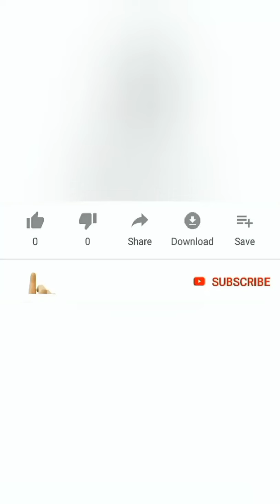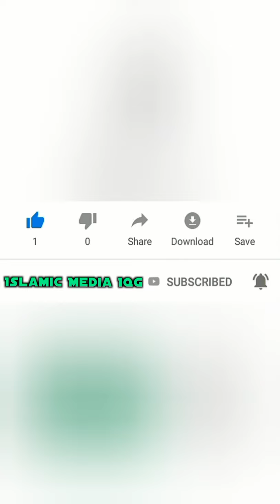Milad Program Urs E Sufi Sarkar R.A. Tirodi Shareef ❤️ Jawed Hafiz Sahab Khuldabad, Aurangabad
"Assalamu Alaikum Wa Rahamatullahi Wa Barkatahu"

Hello YouTube Friend's,
aap Sabhi ka hamare YouTube Channel " IslamicMediaIQG " me Tahe Dil Se Isteqbaal karte hai.

 Frndz is Channel pr apko rojana nayi nayi videos dekhane ko milegi.

             🙏👉 Please 👈🙏